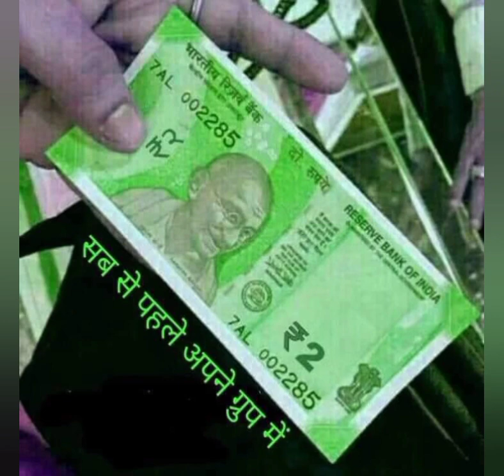aa gaya new paisa abhi 2023 ka not hoga kadak